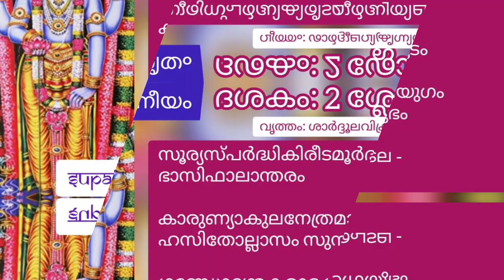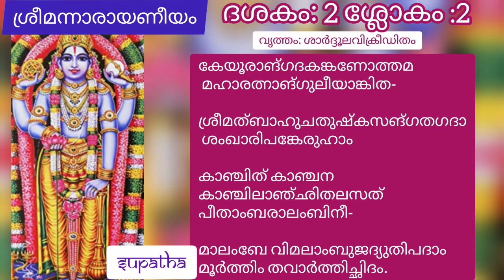നാരായണീയം ദശകം2 ഭഗവദ്രൂപവർണ്ണനം/ശ്ലോകം 1&2 / Narayaniyam Dasaka 2 Sloka 1&2 /Supatha/DrSyammalayil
Copyright Reserved**

നാരായണീയം 1 മുതൽ 12 വരെ ദശകങ്ങളുടെ ക്ലാസുകൾ സുപഥയുടെ 30 ഓളം വരുന്ന വാട്ട്സ് ആപ്പ് കൂട്ടായ്മയിലൂടെ സജ്ജനങ്ങൾക്കായി പങ്കുവെച്ചു കഴിഞ്ഞു. ഈ ക്ലാസുകൾ ഉടനെ തന്നെ ഈ youtube ചാനലിലും Upload ചെയ്യുന്നതായിരിക്കും.

ഇന്നത്തെ പാഠഭാഗം
ശ്രീമന്നാരായണീയം ദശകം 2
 ഭഗവദ്രൂപവർണ്ണനം

വൃത്തം - ശാർദ്ദൂലവിക്രീഡിതം

ദശകം 2

പദച്ഛേദം

സൂര്യസ്പർദ്ധികിരീടം + ഊർദ്ധ്വതിലക പ്രോദ്ഭാസിഫാലാന്തരം

കാരുണ്യാകുലനേത്രം + ആർദ്രഹസിതോല്ലാസം

അന്വയം - സൂര്യസ്പർദ്ധികിരീടം ഊർദ്ധ്വതിലകപ്രോദ്ഭാസിഫാലാന്തരം
കാരുണ്യാകുലനേത്രം ആർദ്രഹസിതോല്ലാസം ഗണ്ഡോദ്യന്മക രാഭകുണ്ഡലയുഗം സുനാസാപുടം കണ്ഠോജ്വലത് കൗസ്തുഭം വനമാല്യ ഹാരപടലശ്രീവത്സദീപ്രം ത്വദ്രൂപം ഭജേ.

വാക്കുകളുടെ അർത്ഥം

സൂര്യസ്പർദ്ധികിരീടം - സൂര്യനോടു തുല്യമായ കിരീടം

ഊർദ്ധ്വതിലകപ്രോദ്ഭാസിഫാലാന്തരം - മേലോട്ടു തൊട്ടിരിക്കുന്ന ഗോപിക്കുറി കൊണ്ട് നല്ലവണ്ണം പ്രകാശിക്കുന്ന നെറ്റിത്തടം

ആർദ്രഹസിതോല്ലാസം - സ്നേഹം കൊണ്ട് ആർദ്രമായ പുഞ്ചിരിയാൽ മനോഹരം

ഗണ്ഡോദ്യന്മകരാഭകുണ്ഡലയുഗം - കവിളിൽ സ്പർശിക്കുന്ന മത്സ്യാകൃതിയുള്ള ശോഭിക്കുന്ന രണ്ടു കുണ്ഡലങ്ങൾ

സുനാസാപുടം - മനോഹരമായ മൂക്ക്

വനമാല്യഹാരപടലശ്രീവത്സദീപ്രം - വനമാലകൾകൊണ്ടും രത്നമാലകൾ കൊണ്ടും ശ്രീവത്സമെന്ന മറുകു കൊണ്ടും ശോഭിയ്ക്കുന്ന

ത്വദ്രൂപം - അങ്ങയുടെ രൂപം

ഭജേ - (ഞാൻ) ഭജിയ്ക്കുന്നു

2.2

പദച്ഛേദം

---പീതാംബരാലംബിനീം + ആലംബേ

തവ + ആർത്തിച്ഛിദം

അന്വയം - കേയൂരാംഗദകങ്കണോത്തമ മഹാരത്നാംഗുലീയാങ്കിതശ്രീമദ്ബാഹു ചതുഷ്കസംഗതഗദാശംഖാരിപങ്കേരു ഹാം കാഞ്ചനകാഞ്ചിലാഞ്ഛിതലസത് പീതാംബരാലംബിനീം വിമലാംബുജദ്യുതി പദാം ആർത്തിച്ഛിദം കാഞ്ചിത് തവ മൂർത്തിം ആലംബേ .

വാക്കുകളുടെ അർത്ഥം

കേയൂരം - തോൾവള
അംഗദം - കൈവള
കങ്കണം - കണങ്കൈവള
അങ്കിതം - അലങ്കരിക്കപ്പെട്ട
ബാഹുചതുഷ്കം - നാലു കൈകൾ
സംഗതം - കലർന്ന
അരി - ചക്രം
പങ്കേരുഹം - താമര

കാഞ്ചനകാഞ്ചിലാഞ്ഛിതലസത് - സ്വർണംകൊണ്ട്  നിർമിച്ച അരഞ്ഞാണം കൊണ്ട് അലങ്കൃതമായ
പീതാംബരാലംബിനീം -
 മഞ്ഞപ്പട്ടിനെ ആശ്രയിക്കുന്ന

വിമലാംബുജദ്യുതിപദാം - പരിശുദ്ധമായ താമരപോലെ ശോഭിക്കുന്ന പദങ്ങളോടുകൂടിയ

ആർത്തിച്ഛിദം - ദു:ഖത്തെ ഛേദിച്ചുകളയുന്ന

മൂർത്തിം - രൂപത്തെ

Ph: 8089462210